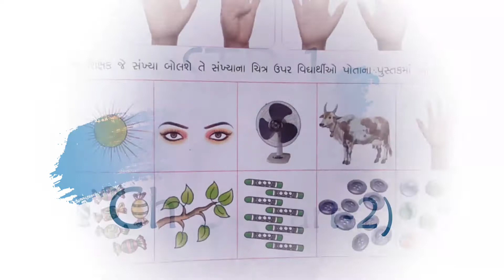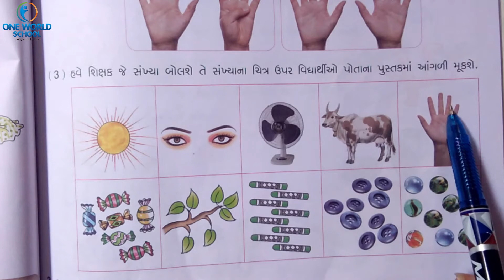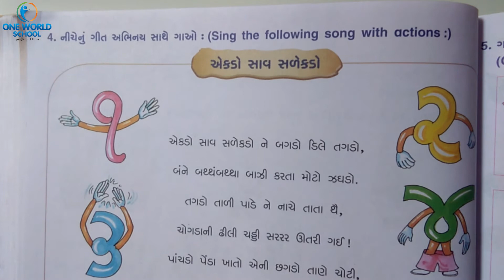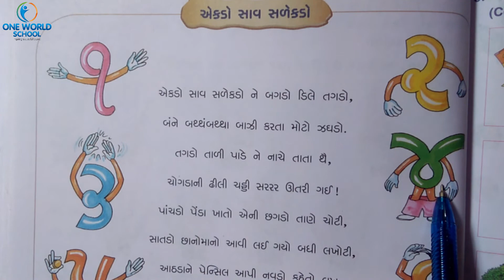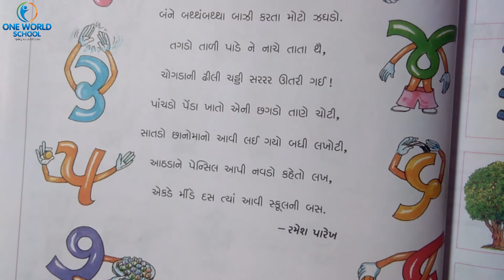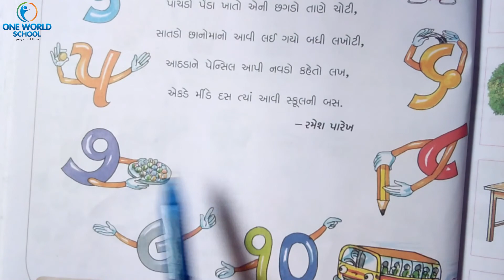STD-1_GUJARATI_CH-5_PART-2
80ft Road,
Wadhwan,
Surendranagar-363035